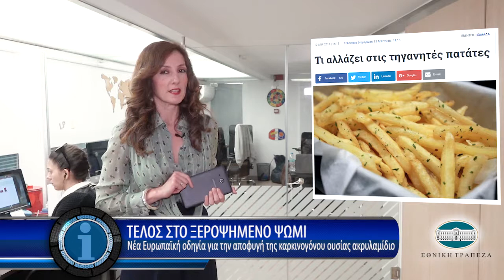Η οικονομία σε 1' από το insider.gr - 13/4/2018